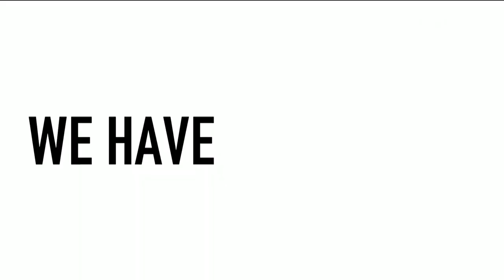ECO NEWS BY ΔΕΗ | 25/11/2023